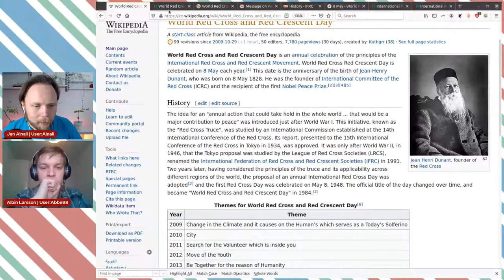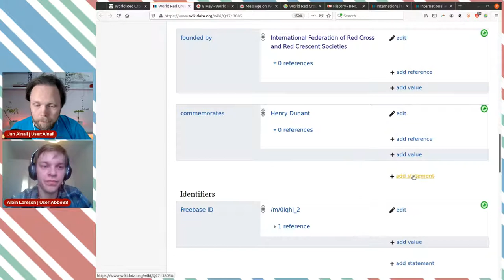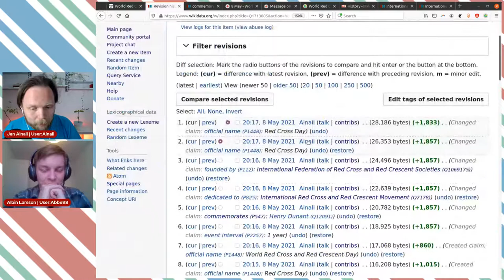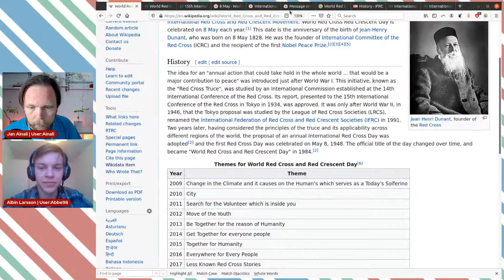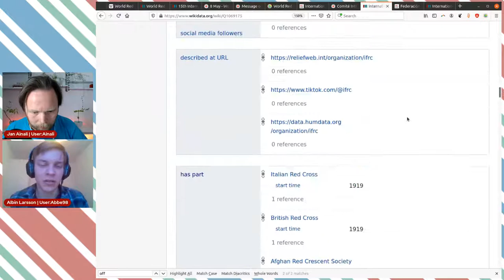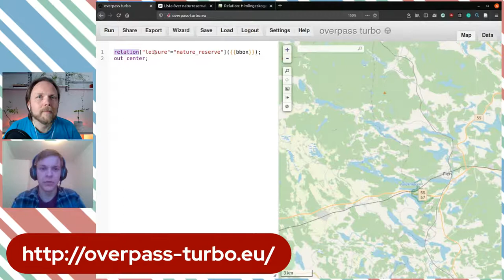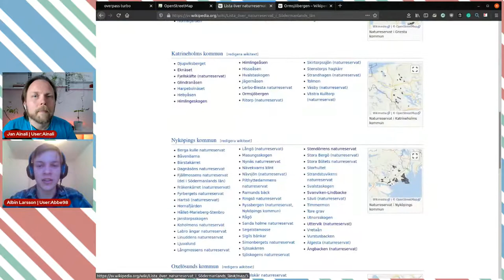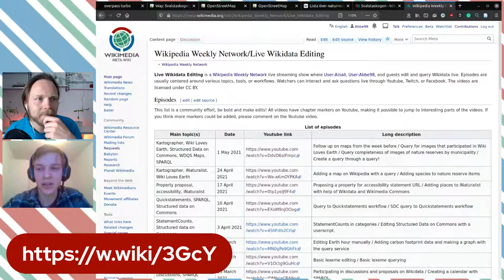Wikipedia Weekly Network - LIVE Wikidata editing #43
User:Ainali and User:Abbe98 are doing some live editing on Wikidata (in English), and discuss the thought process of what we are doing and why we do it.

0:00 Introduction
1:26 Manually editing World Red Cross and Red Crescent Day item
35:20 Connecting OpenStreetMap to Wikidata
53:50 Presenting the overview of all episodes

For more information on the show, to join the wikipediaweekly network or to give us ideas for future episodes